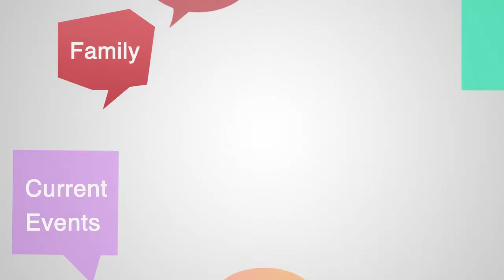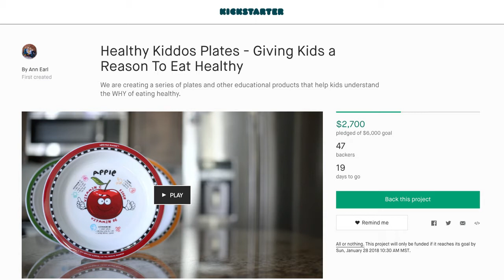Studio Chatter Ep31 seg 6 | 01/08/18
Guest Ann Earl talking about her Healthy Kiddos plates.